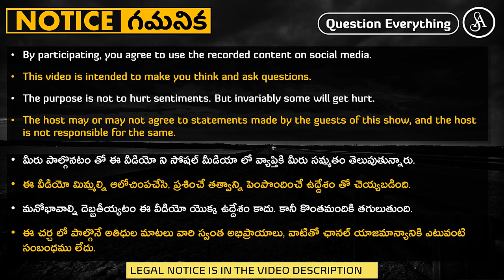వంకలు వెతకటం లో ఉన్న శ్రద్ధ సంస్కరణ పై ఉంటె బావుండేది